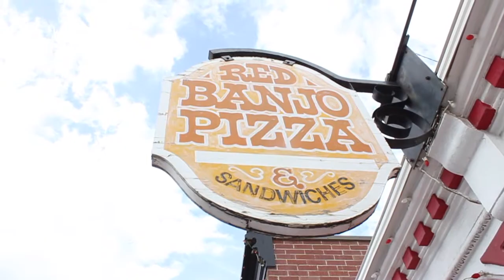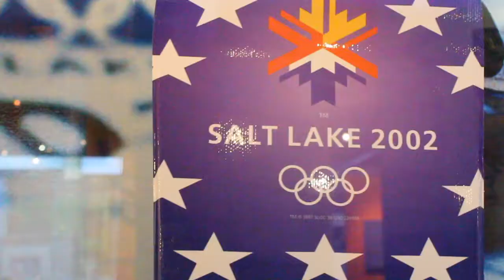Utah Vlog: Day 3 and 4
The bois and I hit up Park City, the Olympic training site, and some new slopes in this episode of the Utah Vlog. Smash that like button b-ruh.